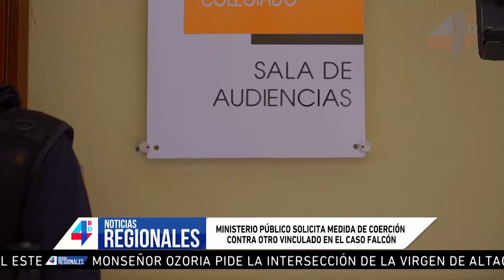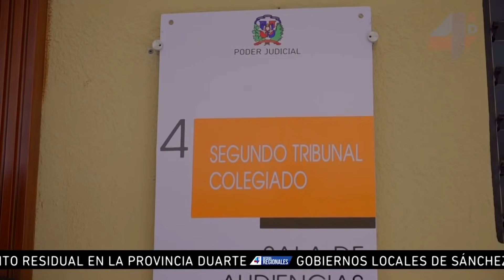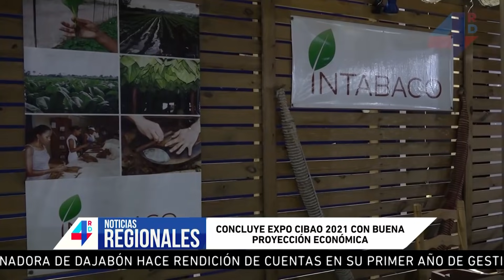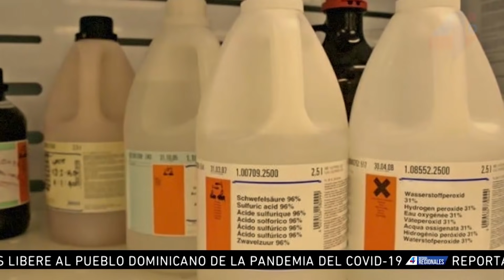4RDNoticias| Regionales | Expo Cibao 2021 cerró con un balance de RD$100 millones en transacciones